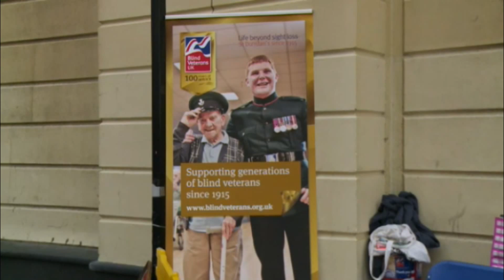Blind Veterans UK Charity Abseil Highlights - Grand Hotel, Brighton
Take a look at our Charity Abseil run for Blind Veterans UK from the iconic Grand Hotel On Brighton Seafront as featured on ITV news.

Brave and adventurous participants, young and old abseiled down 7 stories of the hotel to raise funds for an amazing cause.